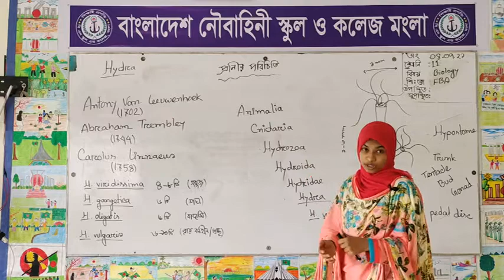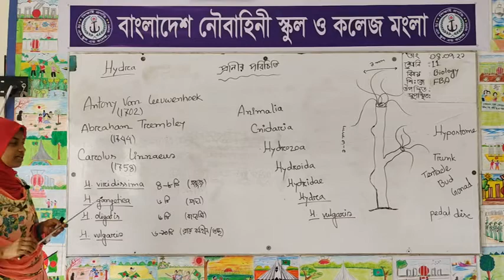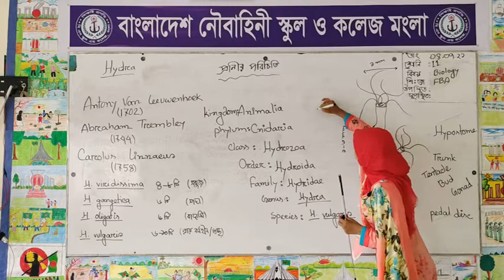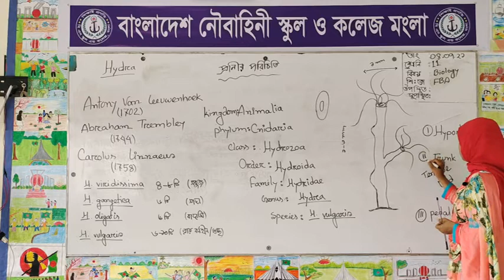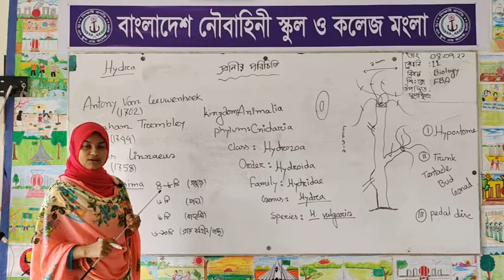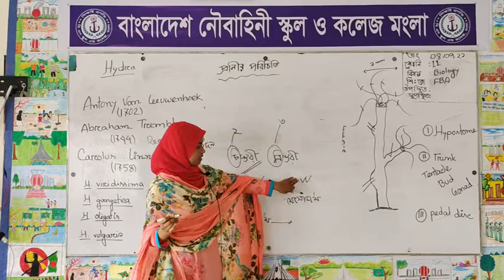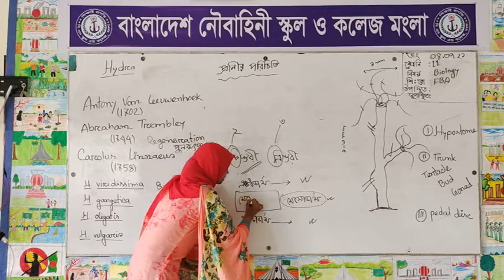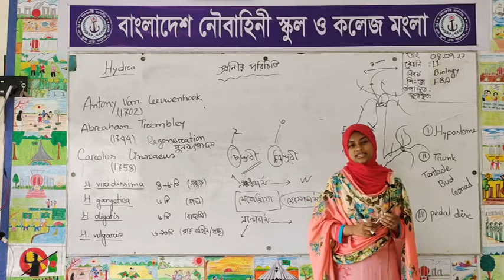জীববিজ্ঞান প্রাণীর পরিচিতি একাদশ দ্বাদশ শ্রেণি